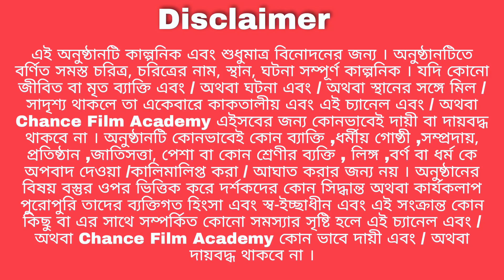জীবনের চেয়ে দামী | ছোটোদের হাসির নাটক | ছোটোদের হাসির কৌতুক | chance bangla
ছোটোদের হাসির নাটক
ছোটোদের হাসির কৌতুক
ছোটোদের হাসির ভিডিও
ছোটোদের হাসির কমেডি
ছোটোদের নাটক
ছোটোদের কৌতুক
ছোটদের হাসির নাটক
ছোটদের হাসির কৌতুক
ছোটদের হাসির ভিডিও
ছোটদের নাটক
ছোটদের কৌতুক
chotoder hassokoutuk
chotoder natok
bangla hasir natok
বাংলা হাসির কৌতুক
বাংলা হাসির নাটক
বাংলা কমেডি ভিডিও
দম ফাটানো হাসির নাটক
দম ফাটানো হাসির কৌতুক
বাংলা দম ফাটানো হাসির নাটক

Starring - Ishana, Sumi, Nafisa, Naira,Maun, Chotu,